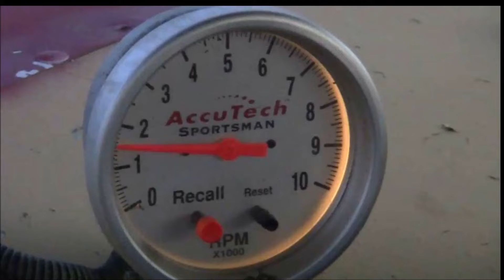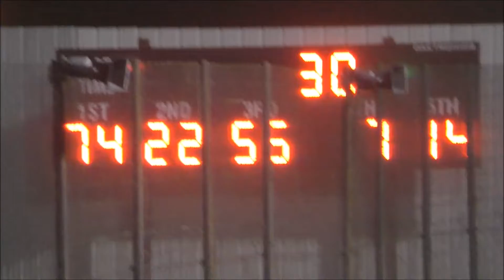305 Racesaver Sprint Main 2nd Night Firecracker Shootout at WTR July 3 2022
305 Racesaver Sprint Main 2nd Night Firecracker Shootout at West Texas Raceway in Lubbock Texas.